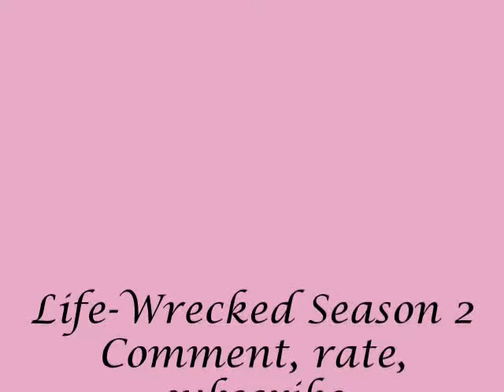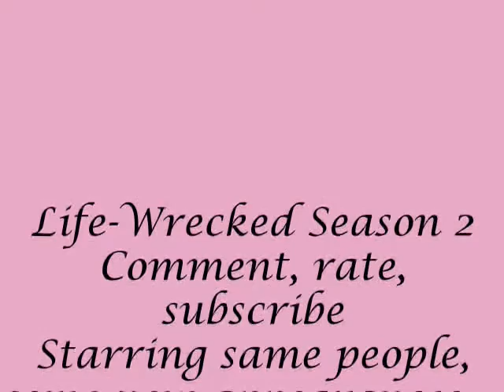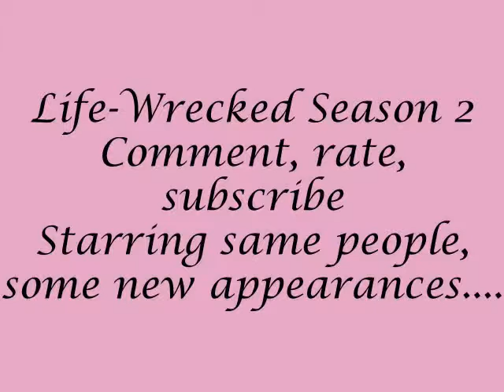Life-Wrecked S.2 E.8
Selena- I'm shocked and can't think of anything else. I don't even know what I just saw...I'm terrified.
Mom-*sits down between them and hugs them both* Taylor?
Taylor- Um...I don't know, I hope they find the murderer behind this.
Mom-*nods* Yeah, me too. Let's get you guys home.
Brian- Yeah, come on.
At home, Selena's laying in her room, totally shocked.
Selena's POV...
I thought of Demi's mom as my mom away from mine. I loved her and I always wanted to be next to her when I was growing up. To see that happen to her...I'm so shocked and can't think straight. I'm shocked that this happened. This never was expected and I'm not the only one to say that. I hope Demi, Dallas and Madison heal from this. They don't have their dad and now their mom's taken. I couldn't live.
Mom-*knocks on the door, walks inside with hot cocoa* Hello...I'm just checking. I'm about to go to sleep and I don't want you sleeping without seeing me tonight.
Selena- Oh, you read my mind.*smiles, hugs her, tear falls* I feel bad because now Demi can't hug her mom at night like I can.
Mom-*holds her* Yeah, you're right.*puts the cocoa on her dresser* Taylor's strict now and he won't even talk.
Selena- Well hopefully he will soon.
Mom- Have you heard of Demi since earlier?
Selena-*shakes her head* No, I haven't. I won't text her until the morning.
Mom- At least text her "Goodnight", give her some sign that you're there for her.
Selena- I'll go over to her house tomorrow, I know where Dallas lives.
Mom-*nods* Alright, I love you Selena and don't you forget that, ok?
Selena-*nods* I know and I can't. I love you too Mom.
Mom-*kisses her forehead* Night honey.*leaves*
Selena- Night.*turns her light off, stares at the ceiling*
In the middle of the night, Selena gets jitters and walks to Taylor's room...
Taylor-*awake*
Selena-*slowly comes inside* You couldn't sleep, could you?
Taylor-*shakes his head* Nope, I tried but I kept imagining all that blood and a dead body.
Selena-*nods, sits down on his bed* I'm going over to her house to check on her tomorrow, want to come?
Taylor-*shakes his head* No...I want to be on top of this as much as the detectives and police are.
Selena- You can't take matters into your own hands, that's not really possible.
Taylor- Nothing's impossible, Selena...you should try to believe that. You help her cope and heal and I'll get this bastard down. Think if it was Mom, wouldn't you want her murder to be discovered faster?
Selena- I don't what to think of it as Mom's murder. Look...if you're going to do this...don't get hurt. I don't want to lose another companion.
Taylor-"Companion"? I'm your brother.
Selena- Same difference. Can I sleep with you tonight? I can't sleep in my room, I'm afraid someone would come inside and...
Taylor- Knowing you, you wouldn't even let the ladder hit the side of the house.*chuckles* Sure, you're sleeping in the beanbag.
Selena-*gasps* Why?
Taylor- Because you're too old to be sleeping in my bed with me, it can't support two people. Trust me, I tried.
Selena-*squints her eyes, rolls her eyes, takes a cover and sits in the beanbag* You better be glad it's comfortable, Daniel.
Taylor- Go to sleep, Marie.*gets into bed*
Selena-*gets comfortable in the beanbag, falls asleep*